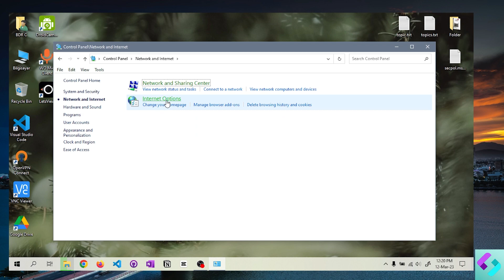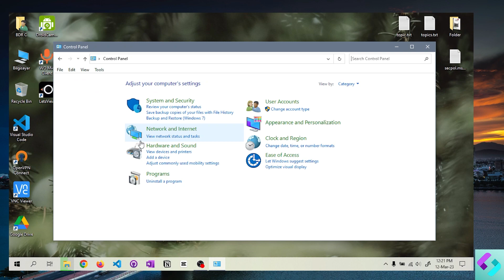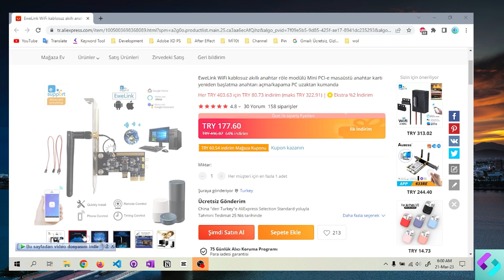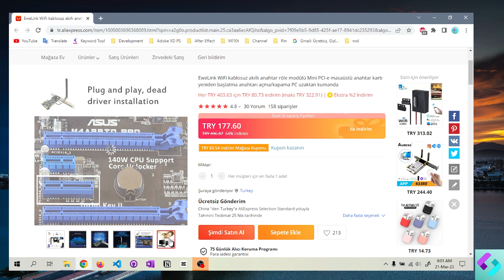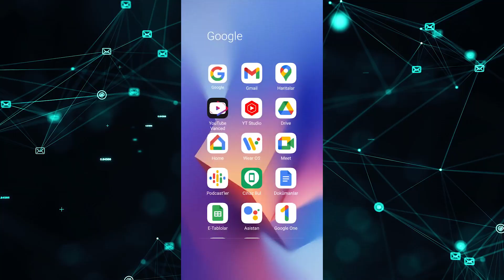Wake on Lan - Wake on Wan - En Basit Yöntemlerle Bilgisayarınızı Uzaktan Uyandırın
Wake on lan ve wake on wan için yapmanız gereken karmaşık ayarlar sıkıcı geldiyse çok basit pratik yöntemlerle bunu siz de yapabilirsiniz. bunun için ihtiyacınız olan akıllı priz ya da kablosuz destekli pci express slota sahip bir devre kartı. bunlardan ikisini aynı anda kullandığınızda önce prizden güç verip daha sonra bilgisayarınızı uyandırarak güvenliği artırma ihtiyacınızı da halletmiş olursunuz. bilgisayarınız da sadece siz istediğinizde çalıştırılmış olur. hadi bu yöntemleri birlikte inceleyelim.

If the complex settings you need to make for wake on lan and wake on wan are boring, you can do it with very simple practical methods. what you need for this is a smart socket or a circuit card with a pci express slot with wireless support. when you use both of these at the same time, you take care of your need to increase security by first powering from the socket and then waking up your computer. your computer will only work when you want it to. let's examine these methods together.

Timestamp;
00:00 İntro
00:05 Wake On Lan Windows Ayarları
01:44 Wake On By PCI-E Bios Ayarı
01:57 SonOff Akıllı Priz - Wake on Wan
02:30 Akıllı Priz için Bios Ayarı
02:50 EweLink Wifi Akıllı Röle - Wake On Wan
04:07 Google Home ile PC Uyandırma - SonOff ve EweLink
04:18 Son